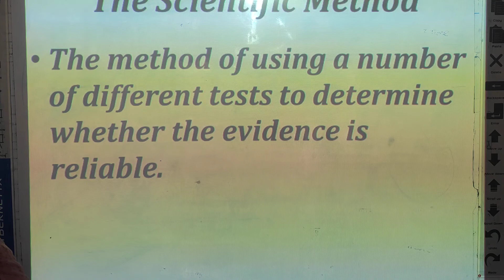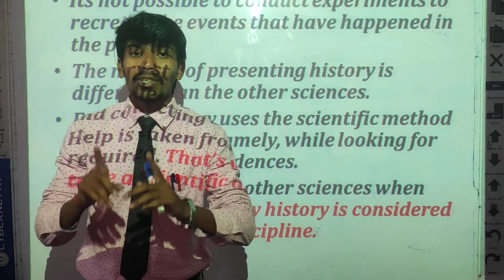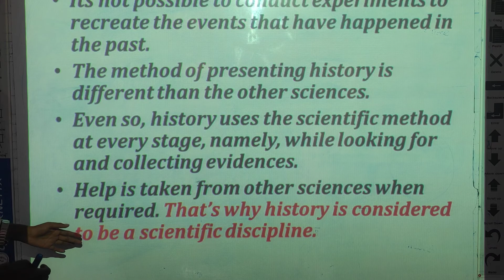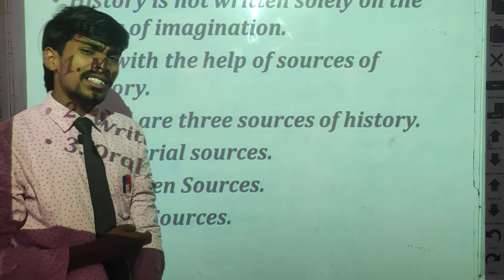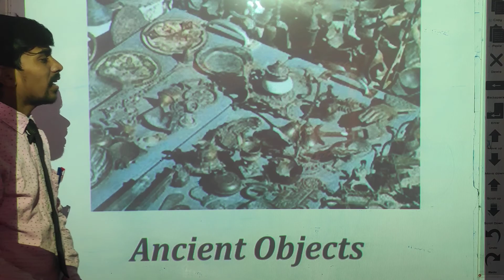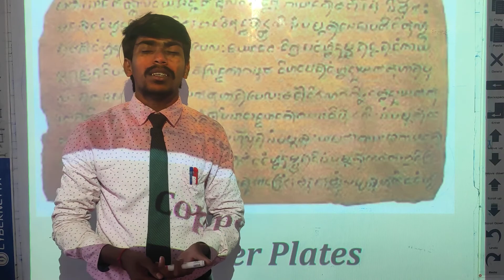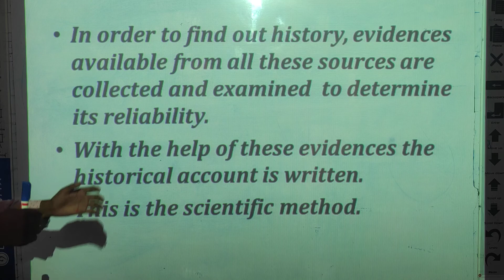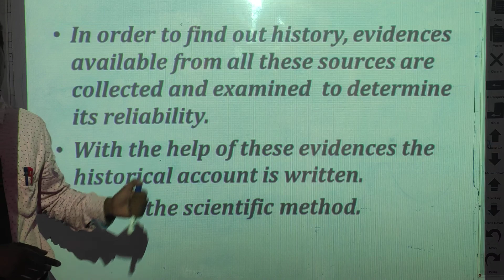Class 5th History Ch 1 Video 3